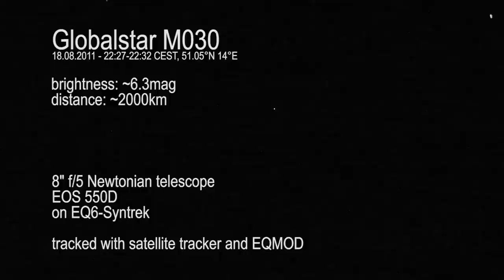Globalstar M030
NORAD ID: 25854
Int'l Code: 1999-037D
Perigee: 1,420.5 km
Apogee: 1,421.0 km
Inclination: 52.0°
Period: 114.1 min
Semi major axis: 7,791.7 km
Launch date: July 10, 1999
Source: Globalstar (GLOB)

filmed with Canon EOS 550D, 8" f/5 Newtonian telescope
tracked with EQ6-Syntrek, Satellite Tracker